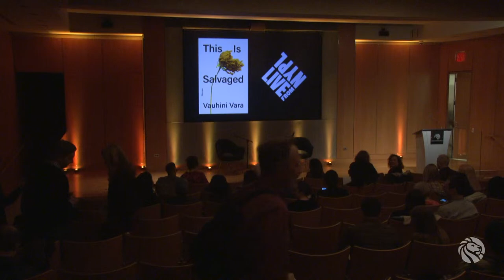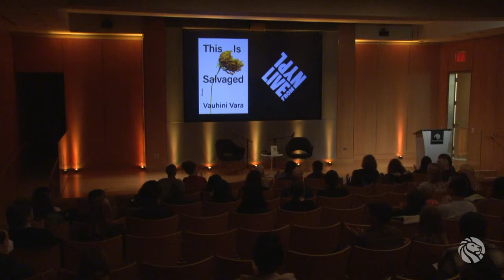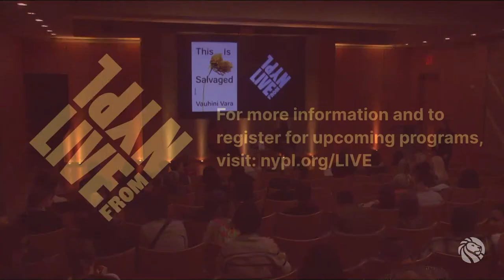Vauhini Vara with Leslie Jamison: This Is Salvaged | LIVE from NYPL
The prize-winning author of The Immortal King Rao returns with her first collection of short stories.

Vauhini Vara’s debut novel, The Immortal King Rao, was a finalist for the Pulitzer Prize, shortlisted for the National Book Critics Circle’s John Leonard Prize and the Center for Fiction’s First Novel Prize, won the Colorado Book Award, and is being adapted for television. Lit Hub and Electric Literature have named her new short-story collection, This Is Salvaged, as one of the most anticipated books of the year. In it, Vara explores the nature of being a child, parent, friend, sibling, neighbor, or lover, and the relationships between self and others.

Vara speaks with New York Times bestselling author Leslie Jamison about her new book, which ponders the question, in a world defined by estrangement, where is communion to be found?

Vauhini Vara is the author of This Is Salvaged, named one of the most anticipated books of the year by Lithub, Electric Literature, and The Millions, and The Immortal King Rao, a finalist for the Pulitzer Prize and the National Book Critics Circle’s John Leonard Prize. She is also a journalist, writing for Wired, The New York Times Magazine, and others. She teaches at Colorado State University as a 2023–24 Visiting Assistant Professor of Creative Writing and at the Lighthouse Writers Workshop's Book Project. She is also the secretary of Periplus, a mentorship collective serving writers of color.

Leslie Jamison is the New York Times bestselling author of The Empathy Exams; The Recovering: Intoxication and its Aftermath; Make it Scream, Make it Burn; and The Gin Closet. Her next book, a memoir called Splinters, comes out in February 2024. She writes frequently for various publications including The New Yorker, The New York Times, The Atlantic, The New York Review of Books, and The Virginia Quarterly Review. She directs the nonfiction writing program at Columbia University, and lives in Brooklyn with her family.